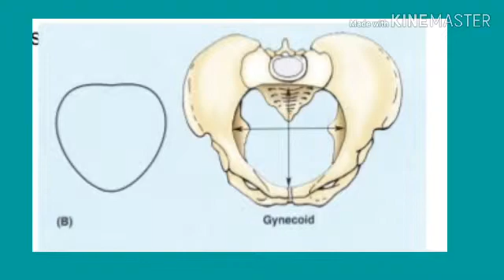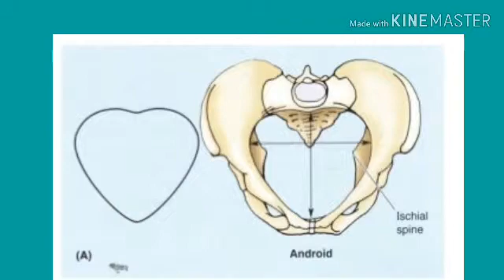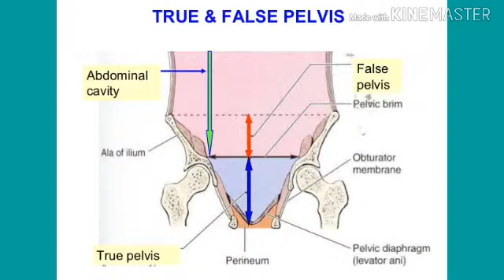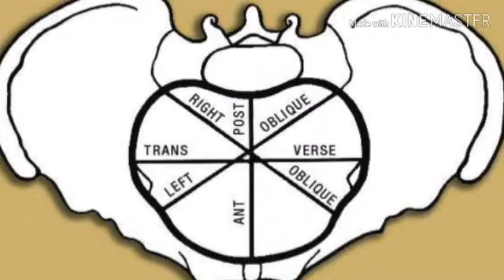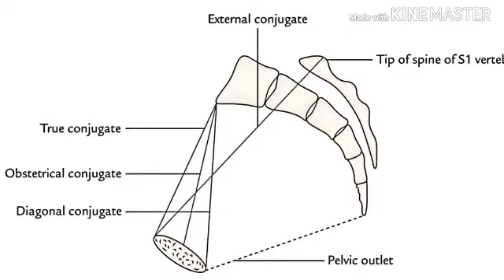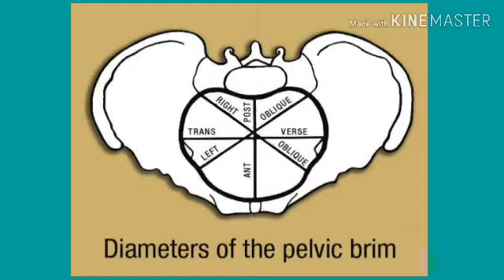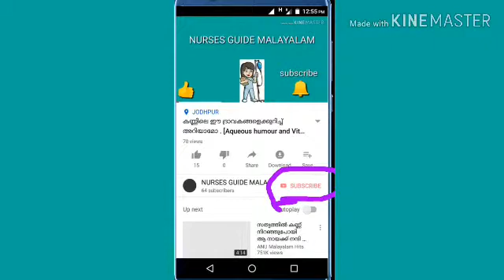KERALA PSC STAFF NURSE|| DHS 2020|| MATERNAL PELVIS|| OBG NURSING - Part 3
KERALA PSC STAFF NURSE EXAM PREPARATION. REVIEW OF MATERNAL PELVIS. EXPLAINED IN MALAYALAM.